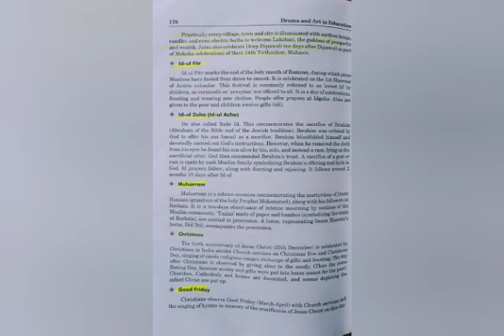Major festivals of India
B.ed
Drama and art in education